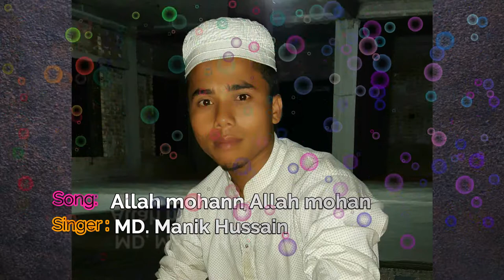আল্লাহ মহান / Allah Mohan / Hamd / Manik Hussain / হামদ / মানিক হুসাইন / Islamic song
Generation Leader এই চ্যানেলটি একটি জনসেবামূলক একটি চ্যানেল। এখানে জনস্বার্থে বিভিন্ন বিষয়ের উপর ভিডিও আপলোড করা হয়।